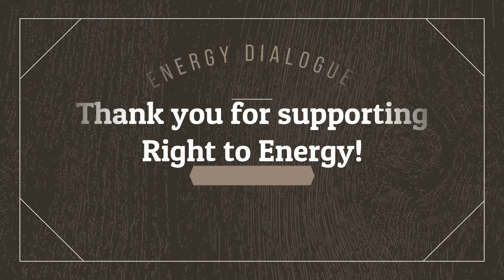Electricity Theft Vs. Un-Authorised use of Electricity (Sec 135 Vs Sec 126) What's the difference?₹$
HAPPY LEARNING !!!

HAPPY READING📖!!!

HAPPY SHARING !!!
OPTION 5 Join "Energy Dialogue" WhatsApp Group Community of Energy Professional-
Join Energy Dialogue Whatsapp Group. This group is for knowledge sharing / networking & helping each other grow professionally. Let’s share news, views, Tenders, RFPs, Employment opportunities and Best practices in Energy sector.

You can Whatsapp your Name, Organization, Email & Whatsapp Mobile No.  to + 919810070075, with a request "Please add me to Energy Dialogue Whatsapp Group".

HAPPY NETWORKING !!!

HAPPY LEARNING !!!
DGEF Namaskar!

In this video Raj Singh Niranjan has discussed : Electricity Theft Vs. Un-Authorized use of Electricity (Sec 135 Vs Sec 126) What's the difference?